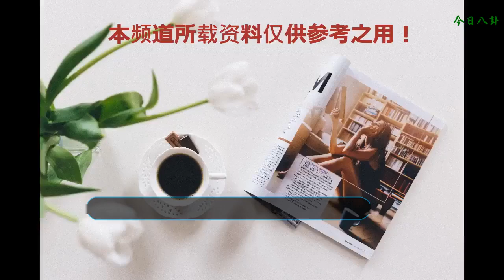吊威亞有多危險？楊冪全身淤青，王俊凱頭部充血，鹿晗最讓人心疼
都知道明星經常要拍戲來賺高額的片酬，但是有的戲份也是比較危險的，就比如最常見的吊威亞，劇中我們看到明星在天上飛的都是在吊威亞，一起來看一下都多危險吧！
    楊洋，在拍攝《武動乾坤》時，因為要飾演很多高空戲，所以楊洋也吊起了威亞，但是胳膊上被威亞的鋼絲擦傷了，看起來非常嚇人，但是楊洋卻沒有吱聲，硬是忍著痛完成了戲份！
    楊冪是圈內出了名的拼命三娘，每次拍戲都親自上，幾乎不用替身，而在拍攝《逆時營救》時，有一場高速下滑的戲，楊冪為了節目真實，不帶任何護具，吊著威亞從上面滑了下來，結果全身淤青，更有多處流血！
    于朦朧，大家認識他是從三生三世中吧，他飾演的是楊冪的哥哥，長相非常清秀帥氣，但是在拍攝《軒轅劍漢之云》時，因為吊威亞發生意外，導致從高空墜落，全身五處骨折，真是隔著屏幕都疼吶！
    王俊凱，一個剛剛滿18歲的男孩，雖然事業發展的非常順利，但是拍戲也遭了不少罪，在拍攝《天坑鷹獵》時，因為一個鏡頭小凱吊了整整一天的威亞，結果下來的時候頭部充血了
    劉詩詩，她不僅會吊還會玩花式的，比如高空翻、回旋，動作都非常優美，但是在拍攝《醉玲瓏》時卻失誤了，因為場景需要翻過一座假山，而劉詩詩因為沒站穩跌倒了，脖子剛好被勒到，幸虧工作人員反應快，不然就危險了！
    鹿晗也曾因吊威亞受過傷，在拍攝電影《盜墓筆記》時放出一段花絮，鹿晗在吊威亞時直接朝著地面就砸了下去，真是讓人心疼吶！